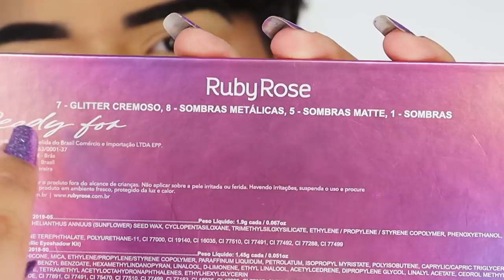A Paleta MAIS CARA Da Ruby Rose! 🤑💸 Não Vale A Pena? 🤷🏻‍♂️ Resenha Ready For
Oi! Recentemente, a Ruby Rose lançou uma paleta de R$80 que causou um burburinho na internet! Todos comentaram sobre o valor elevado em comparação com os outros produtos da marca e apontaram que é a paleta MAIS CARA da história da marca! Óbvio que eu nunca deixo vocês na mão, já corri pra comprar a paleta e testar tudinho pra vocês e contar se vale a pena ou não desembolsar o valor nesse novo produto! Gostou? 💖

💅🏻 ESMALTE USADO:
Dailus Doze Uvas

📦 ENVIE-ME ALGO:
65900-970